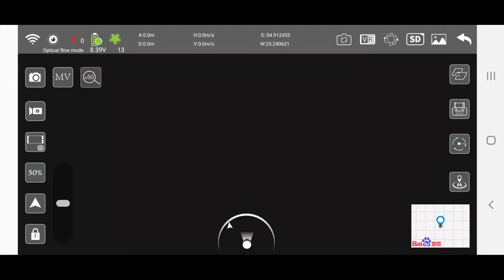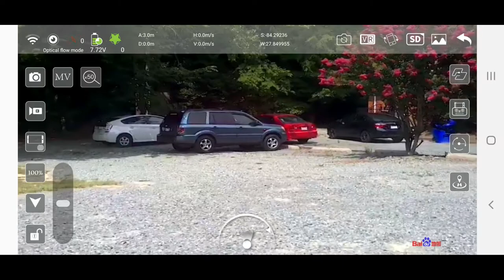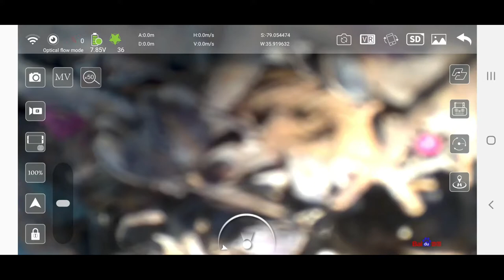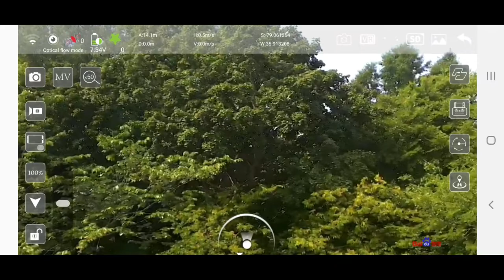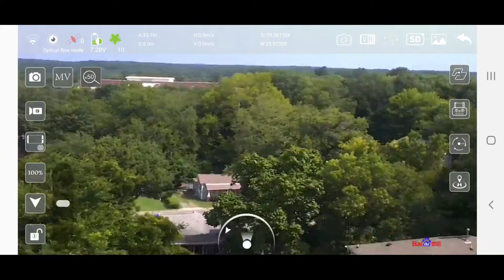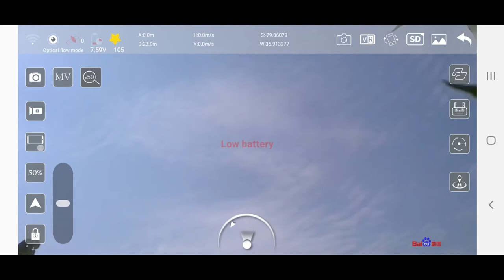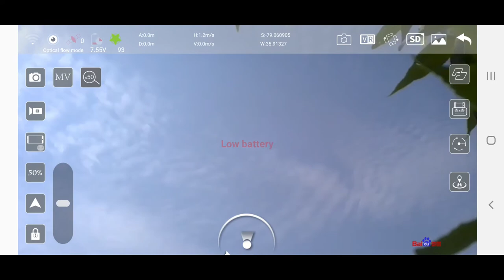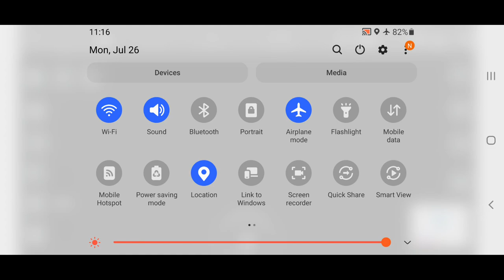SG906(pro) ...$150 gone ! .. D@mn TREE :^[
$150 to replace it !?!...have to save up ...D@mn :^(